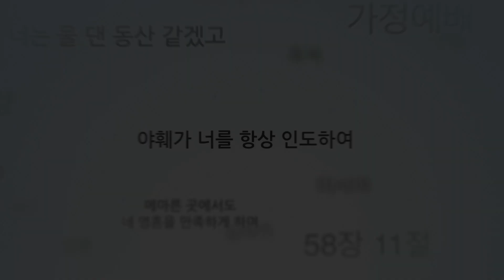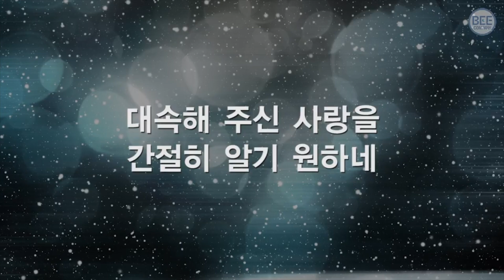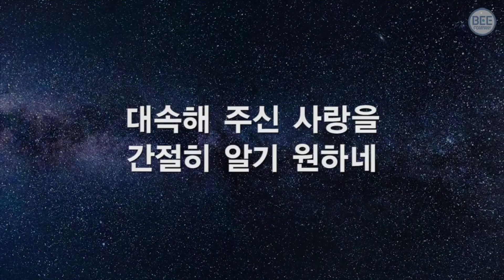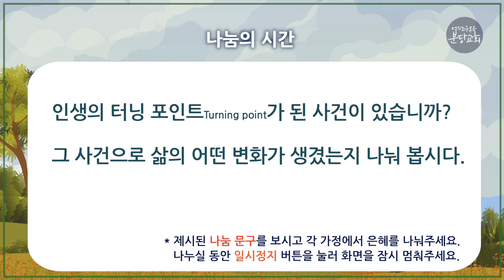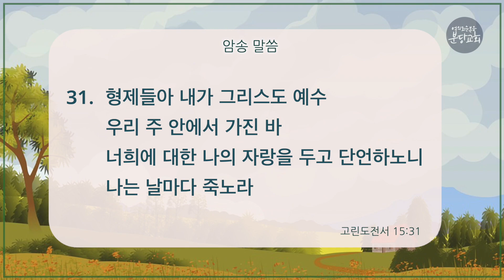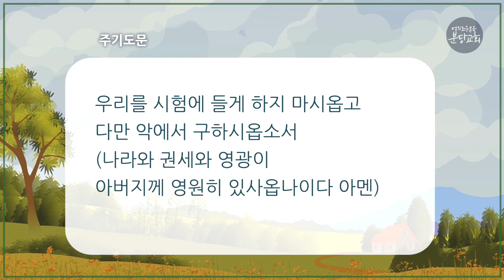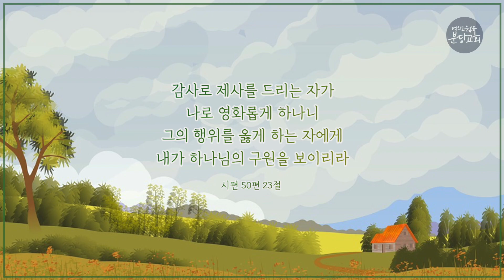2022. 3. 21 (월) 고린도전서 15장 31~34절 _ 전창수 목사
- 주일 1부 예배 | 오전 07:00
- 주일 2부 예배 | 오전 09:00
- 주일 3부 예배 | 오전 11:00
- 주일 4부 예배 | 오후 13:00
- 주일 5부 예배 | 오후 15:00
- 주일 6부 예배 | 오후 17:00
- 주일 7부 예배 | 오후 19:00

오전 10:30

오후 8:30